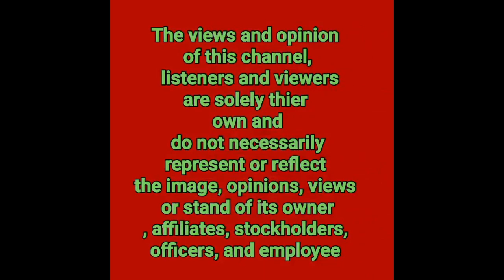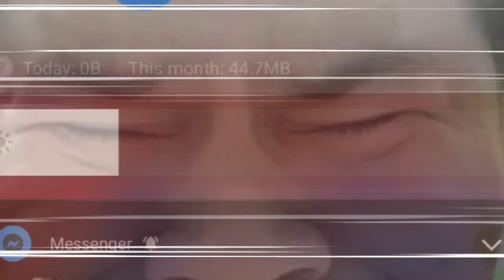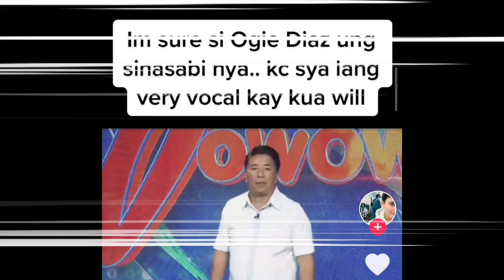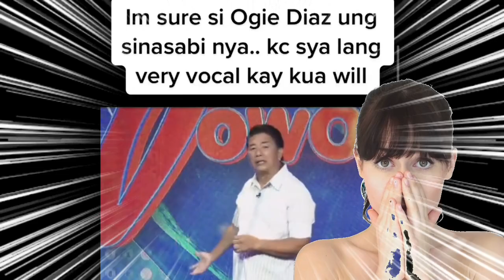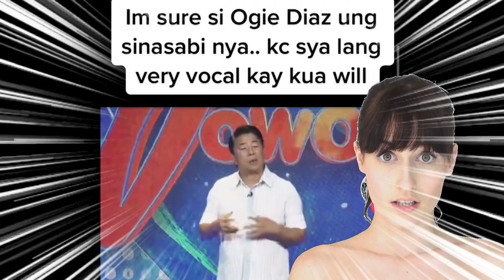WILLIE REVILLAME KINASTIGO SI OGIE DIAZ |OGIE DIAZ BWELTA KAY WILLIE|GULO TO! WATCH THE WHOLE VIDEO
1LIKE  1THANK YOU